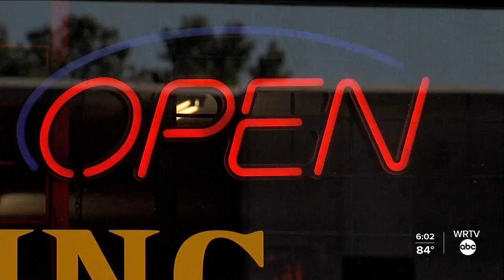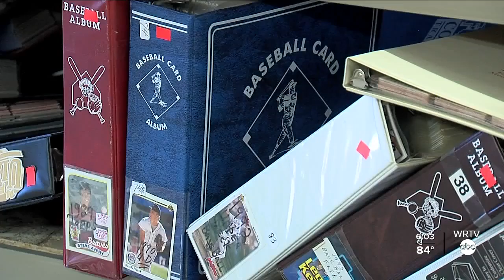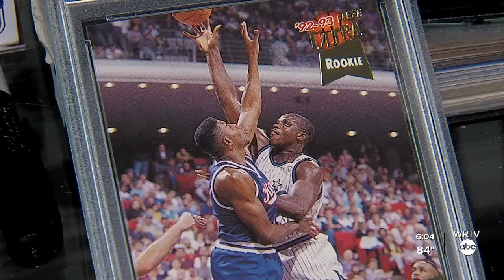Collector Store Business is Booming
WRTV's Alyssa Donovan reports. As some businesses are still getting back on their feet, one specialty industry has had a massive rebound over the past several months.